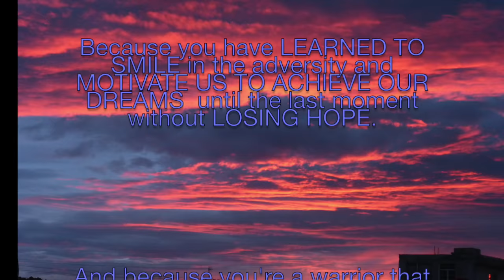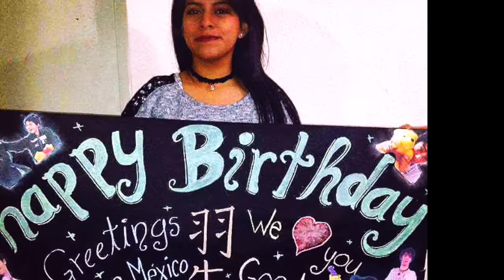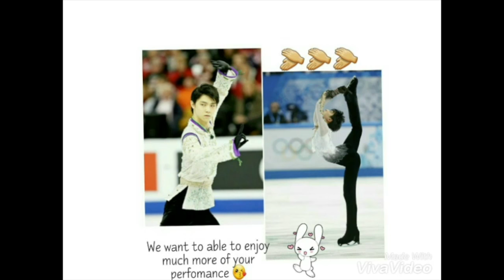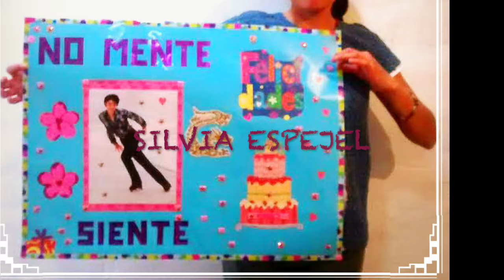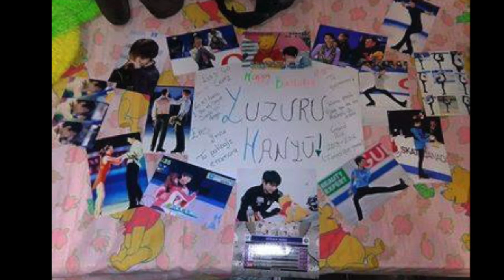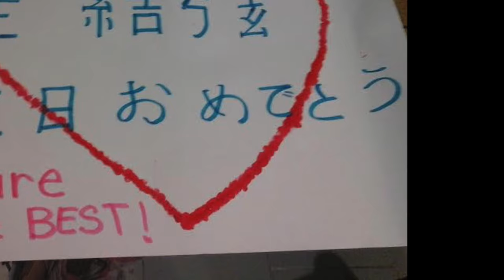Happy Birthday Yuzuru Hanyu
Just a little video fan to congratulate Yuzuru for his birthday

Thank to: Yuzuru Hanyu Latinoamérica Fan Group

Original Idea: Faviola Gutiérrez

*Hana ni Nare -  Sashida Fumiya

*Koi (by Gen Hoshino)   -  Sou Version